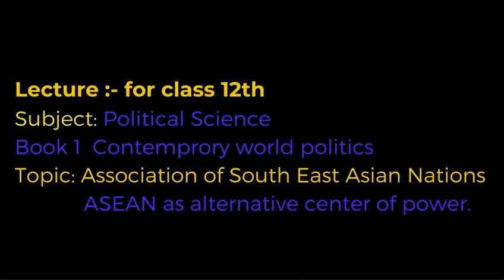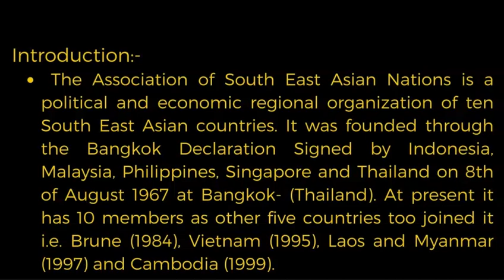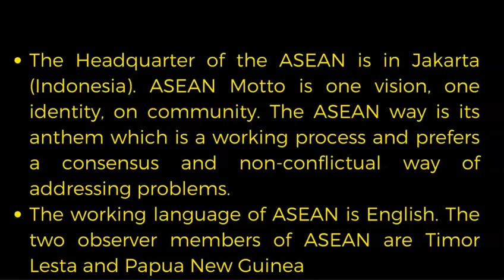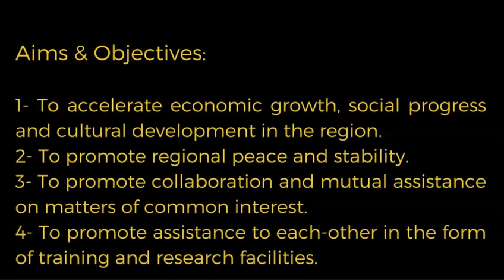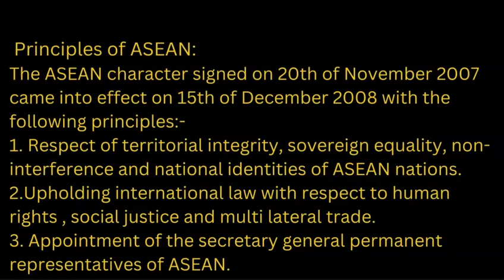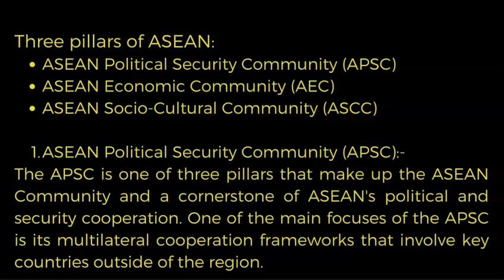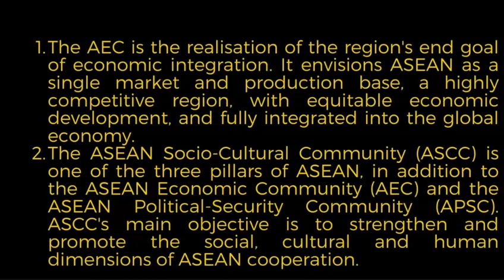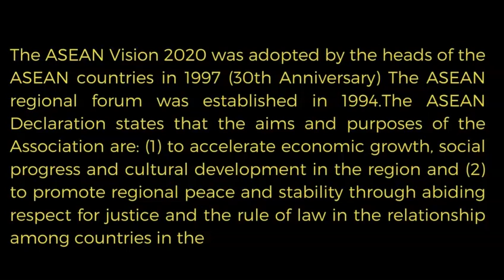Association of South East Asian Nations ASEAN by Ishfaq Sir!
Why do we Parliment Functions of Parliament class 8th |unit II pol science lecture 1st by Ishfaq Sir
POLITICAL SCIENCE TUTORIALS
Law With Twins
HUMAN-AT-EASE
Magnet Brains
Digraj Singh Rajput @Magnet Brains
Tanu Classes ArtCom
The Twin Brows-Humanities
Vijayi Bhava
Shubham Jha
Bushra Raza khan
Khan Sir
Divya Ma'am

This information is available on this channel for educational and informative purpose only and made with intent to help Viewers to get educational information in social sciences especially in the subject Political Science.
This YouTube channel does not provide any financial advice.